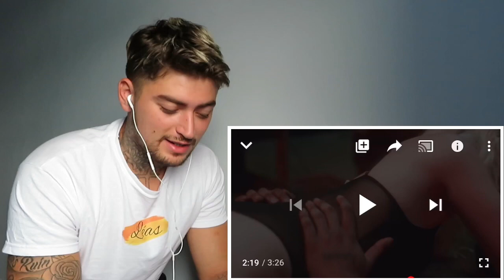Dax - My Heart Hurts (Official Music Video) (UK 🇬🇧 REACTION!!!)